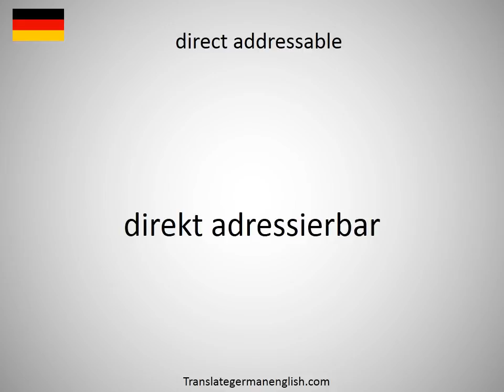How to say direct action in German?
How to say direct action in German? Learn the pronounciation direct action! How to Pronounce direct action. Expand your vocabulary, learn German words. Practice German online. Use this free pronunciation guide to practice words at a time. Learn German for free. Thank you for viewing, please like or subscribe! hoe om te sê, si të thuash, እንዴት እንደሚናገር, wie sagt man, comment dire, come dire, como dizer, как сказать, nasıl denir, cómo decir, 怎么说, πώς να το πω, hoe zeg je.